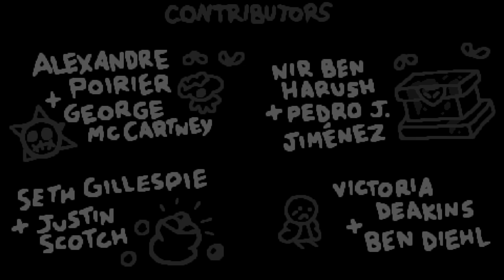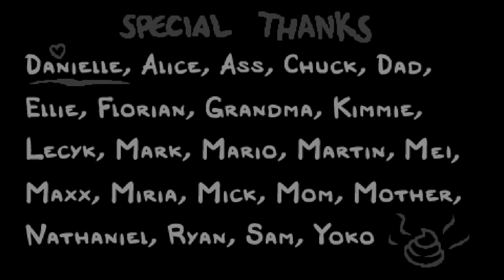[Vinesauce] Vinny - The Binding of Isaac: Repentance #7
Vinny plays The Binding of Isaac: Repentance for PC on Vinesauce!
Stream date: Jun 28th, 2022